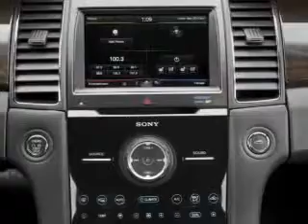New Car Dealer FLORENCE, SC | Used car Dealership FLORENCE, SC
Conway Ford proudly extends all of their services to residents of FLORENCE, SC and the surrounding cities. If you are in or around FLORENCE, SC and you are looking for the best service, selection, and prices on all new or preowned name brand vehicles then you need to look no further than Conway Ford. The wonderful folks at Conway Ford are experts in all things name brand related and are capable of doing whatever needs to be done to get you in a new vehicle today. There may be another New and used dealership in your area, but there is not a better Ford dealership than Conway Ford. Do yourself a favor and make the trip over to Conway Ford today to see why we are the best Ford Dealer in the area.